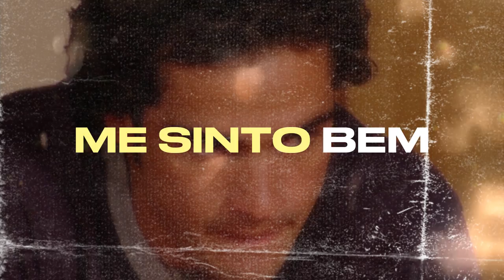MIA & MIGUEL - Júlia Cascon feat. Rodrigo Maiellaro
Uma música totalmente inspirada no casal Mia e Miguel, que será lançada 12/06 em comemoração do dia dos namorados.